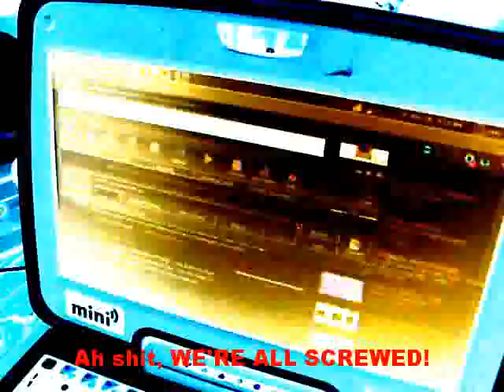Re: Scientists Discover Real Zombies | Ants Today, your Girlfriend Tomorrow!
This is not good at all...